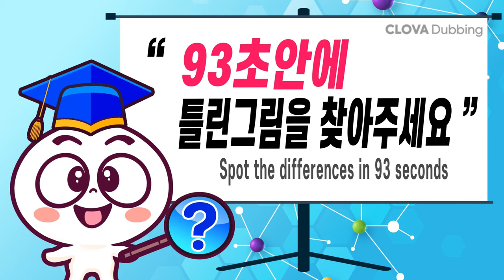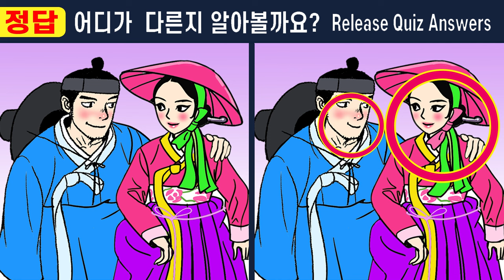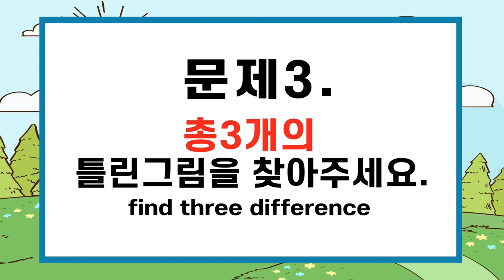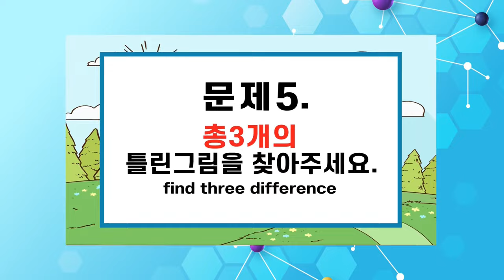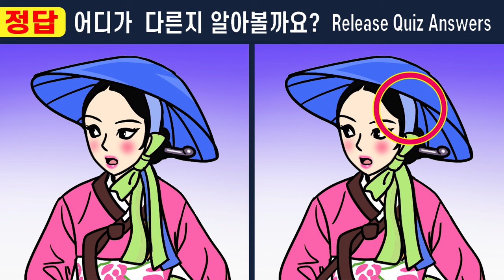【틀린그림찾기/치매예방】다 틀린다면 99% 인지력부족 ㅣ인지력을 높여주는 퀴즈게임!【다른그림찾기/두뇌운동/치매예방퀴즈/숨은그림찾기/】460한 지붕 두 아내 16화